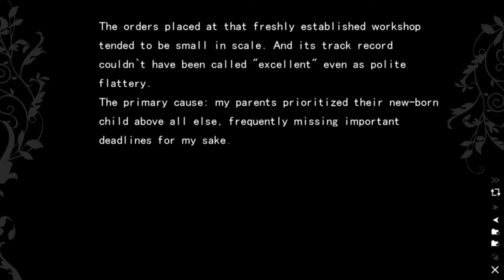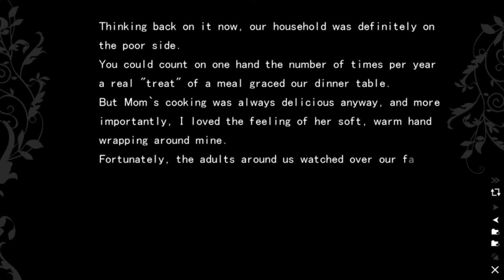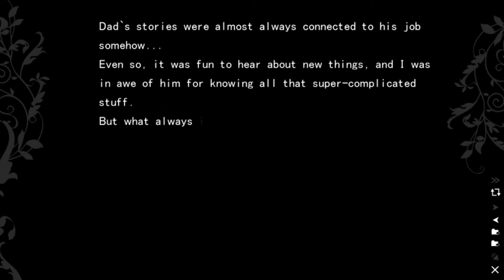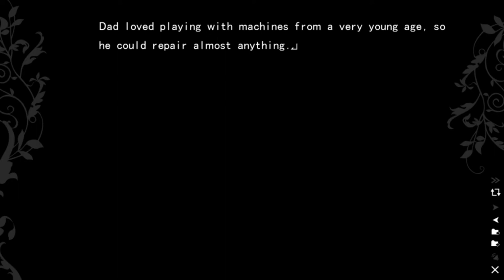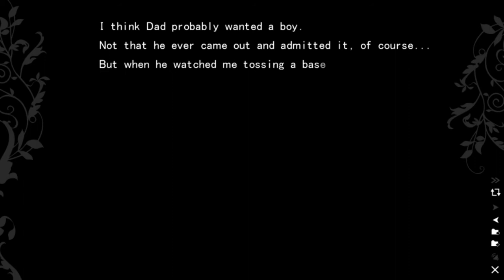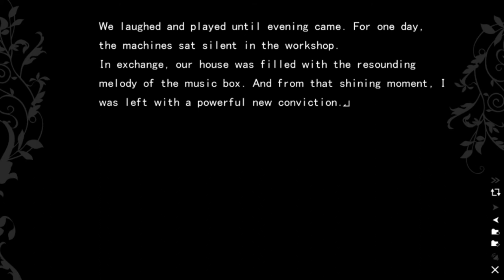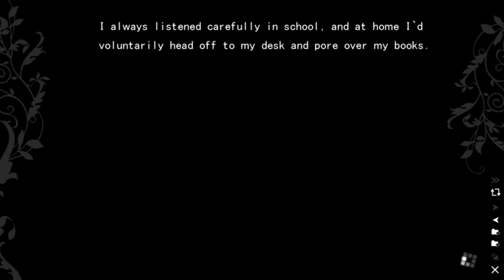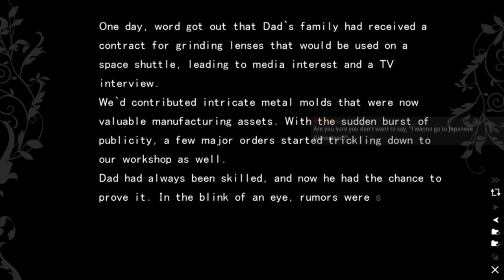The Fruit of Grisaia Blind Livestream Part 51 (Sachi Route): PTSD Flashback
We get a looooong flashback today to Sachi's past.